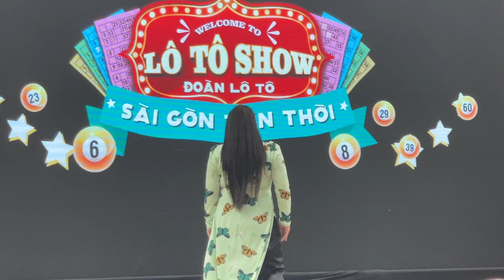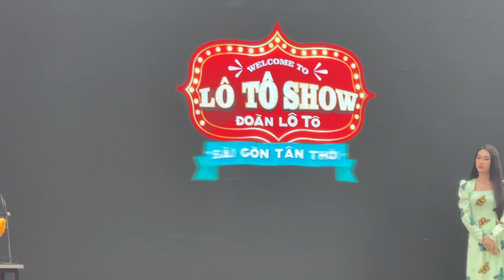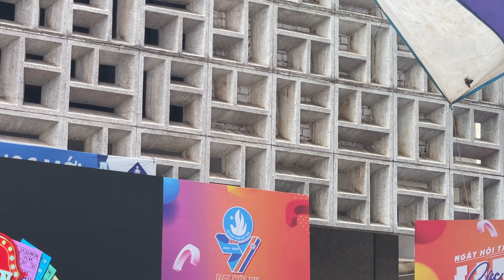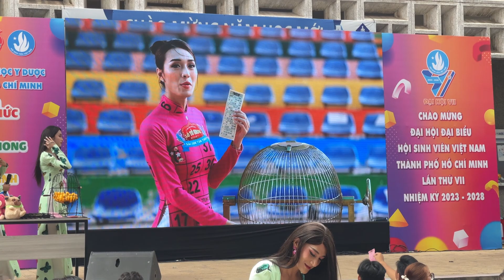SÀI GÒN TÂN THỜI ĐẠI NÁO TRƯỜNG ĐẠI HỌC Y DƯỢC CHẤN ĐỘNG